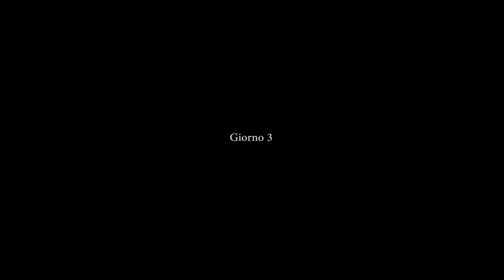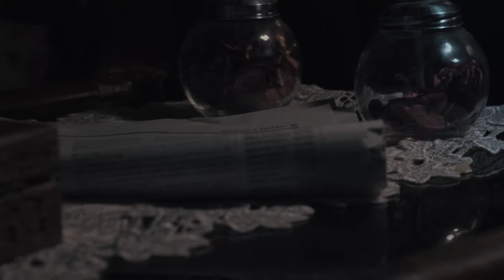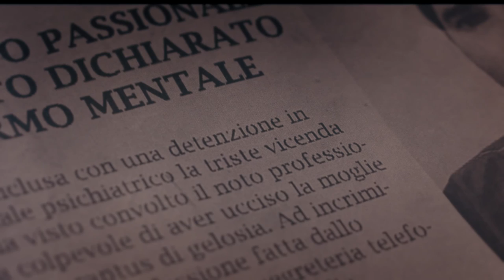6 GIORNI - Cortometraggio Thriller Psicologico | Concorso Cinegiovani Treppo Carnico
D&L Movies in collaborazione con zerozerobudget.

TRAMA: "Un uomo sulla trentina effettua una chiamata al giorno con la moglie... la situazione si evolverà in un escalation di colpi di scena".

Interpretato da: Stefano Mussinano, Renzo Sovran e Fabio Bertossi
Regia: Renzo Sovran e Luca Bertossi
Fotografia: Luca Bertossi e Renzo Sovran
Sceneggiatura: Luca Bertossi
Riprese video: Luca Bertossi
Montaggio ed effetti visivi: Luca Bertossi
Riprese audio: Fabio Bertossi
Make up: Mariacristina Barbetti
Colonne sonore: Randy Starchild
Revisione montaggio: Renzo Sovran e John Frederick Vaccaro
Revisione sceneggiatura: Renzo Sovran

Concorsi e premi:
*Selezione ufficiale al "Cinegiovani Treppo Carnico Film Festival"
*Semi-Finalista al "San Mauro Film Festival"